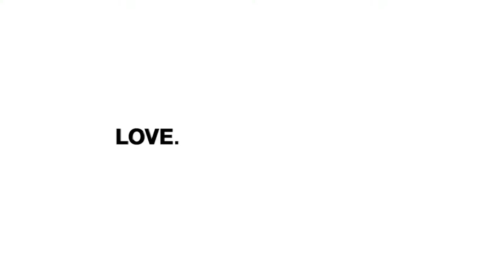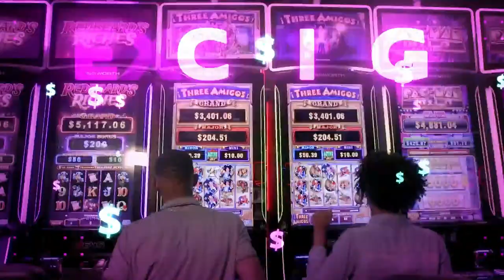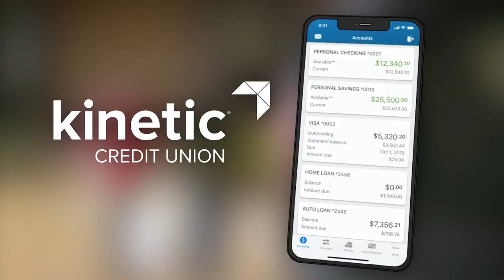Blue Ridge Bobcats @ Columbus River Dragons